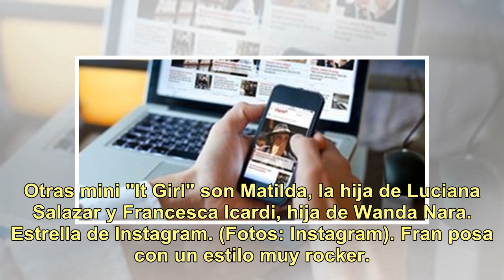Lola Demichelis, la hija de Evangelina Anderson, estrella de Instagram a los 6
Nació en enero de 2013, con tres kilos y por parto natural, y a los días ya era perseguida por los flashes. Ahora, a los seis años, Lola Demichelis, la hija de la modelo Evangelina Anderson y del ex futbolista Martín Demichelis es una estrella de Instagram.  Una belleza. Lola sabe posar para su mamá...